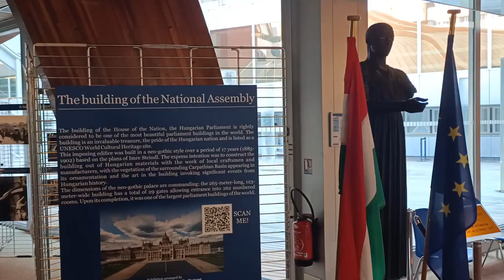У Страсбурзі розпочинається літня сесія ПАРЄ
У Страсбурзі розпочинає роботу літня сесія Парламентської асамблеї Ради Європи.
Засідання 21-24 червня відбудеться у гібридному форматі, повідомляє власний кореспондент Укрінформу.
Частина делегатів прибула до Страсбурга та працюватиме фізично у палаці «Європа». Решта братимуть участь у дебатах та голосуваннях дистанційно через віртуальну систему.
За проектом порядку денного сесії, у середу, 23 червня, Асамблея проведе дебати та ухвалить резолюцію про ситуацію із кримськими татарами в окупованому Росією Криму.
Водночас, у центрі програми літньої сесії ПАРЄ є відзначення у форматі спеціальної події 10-річниці ухвалення конвенції Ради Європи про запобігання насильству стосовно жінок і домашньому насильству та боротьбу із цими явищами (Стамбульська конвенція).
Серед інших питань порядку денного сесії, делегати обговорять захист основоположних прав та правові наслідки запровадження так званих COVID-сертифікатів; захист соціально-економічних прав громадян в умовах пандемії та її вплив на права дітей.
Окрім цього Асамблея проведе дебати з проблематики переслідування політиків за свої заяви, висловлені під час політичної діяльності; відносно прозорості іноземного фінансування політичних партій під час виборчих кампаній; а також щодо посилення ролі жінок у процесі ухвалення публічних і політичних рішень.
За умови включення до порядку денного, делегати проведуть дебати (без ухвалення резолюції) на тему: «Ситуація у Білорусі: загроза усій Європі».
До Асамблеї звернеться та відповість на запитання делегатів міністр закордонних справ Угорщини Петер Сіярто, як представник нині головуючої країни у Комітеті міністрів Ради Європи (КМРЄ).